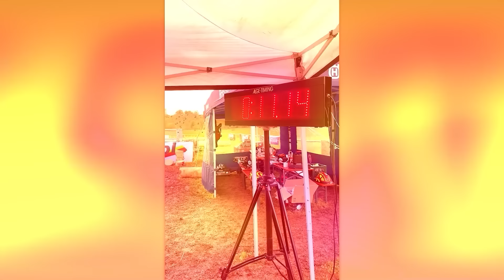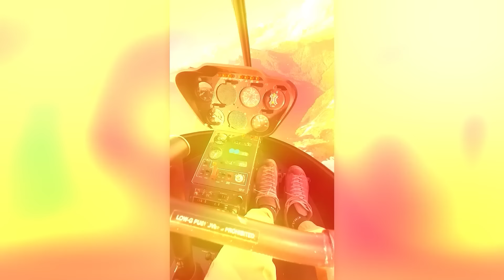PERSONAS QUE ESTÁN A OTRO NIVEL. LAS HABILIDADES Y TALENTO MÁS INCREÍBLES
Personas increíblemente fuertes, acróbatas y magos de verdad. ¡En esta selección conoceremos a personas con talentos muy inusuales!